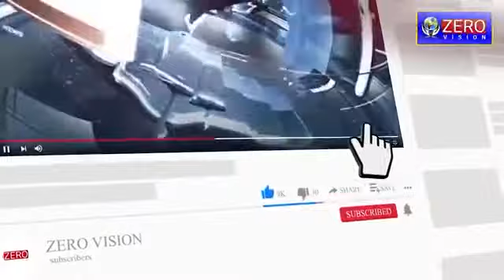IPL 2021 Glenn Maxwell told me I can finish it off, says Royal Challengers Bangalore’s KS Bharat m